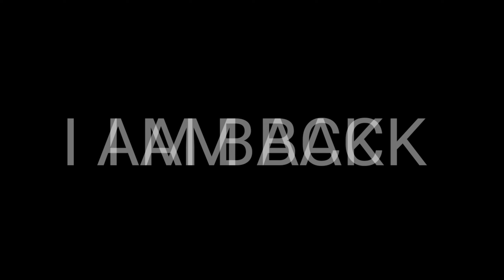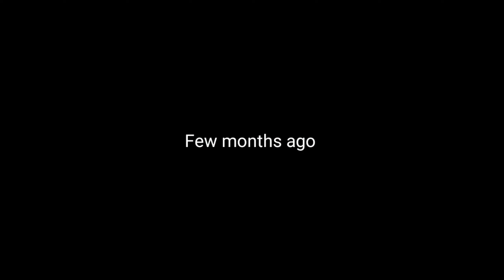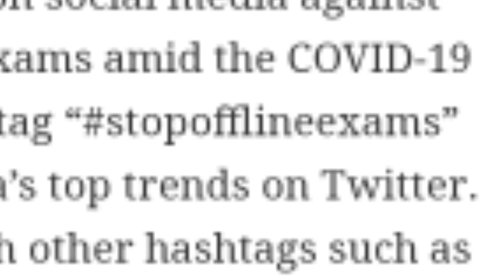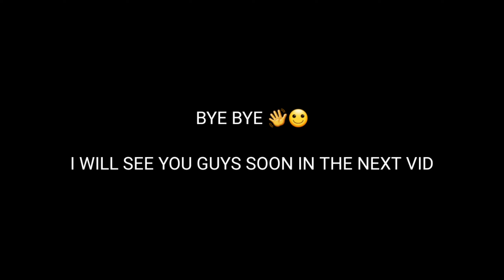Where Was I ?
So so finally guys just happy now  🤗
just see the video that's it